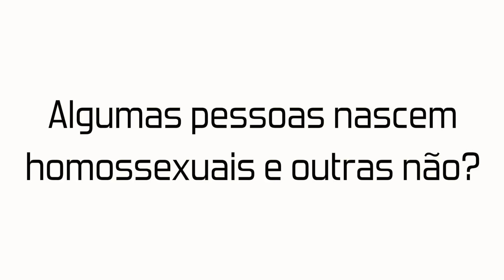Algumas pessoas nascem homossexuais e outras não? | Bp. Walter McAlister